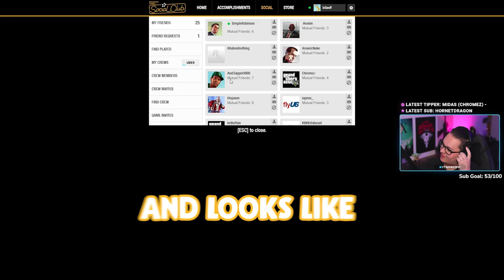WE FOUND A FRIENDLY MODDER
Howdy Gamers In this Red dead redemption online video we found a friendly modder on the PC version of red dead redemption 2 online and this video shows just how much fun a friendly modder in RDR2 online can be...

►OUTRO SONG
Made by - @ilyMidas